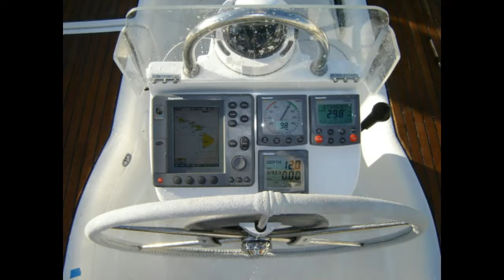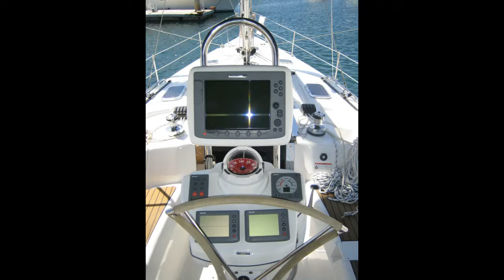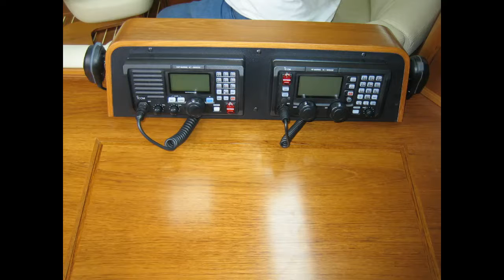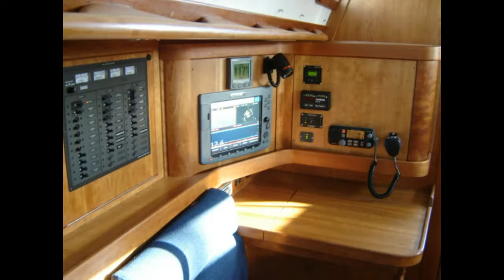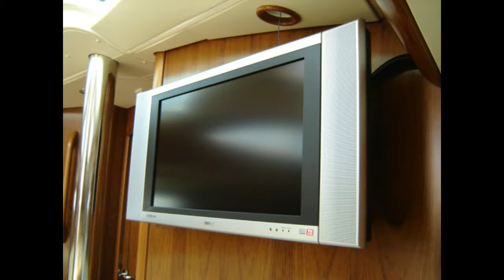Custom Sailboat installations By: Ian Van Tuyl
About Ian
Ian has fourteen years experience in the yachting industry and currently works for Cruising Yachts Inc, the largest
yacht dealership on the West Coast. He has sold more than 10 million dollars in boats and consistently wins
awards for his sales production and customer service.
Previously, he worked as project manager for Nautical Enterprises, where he commissioned more than 150
yachts including Jeanneau, Hunter, Beneteau, Catalina, Sabre, Tartan, C&C, Navigator, Fairline, and Silverton,
personally installing custom add-ons, electronics, generators, watermakers, and more. Ian's keen eye for detail,
strict work ethic and energetic approach quickly won him the praise of clients and yacht professionals alike.
In his sales position, Ian translates his hands-on experience and customer-service savvy into a rewarding
experience for both new yacht owners and seasoned sailors. He diligently walks customers through every step of
the buying process, from choosing a yacht to choosing unique customizations and add-ons. From the point of
order to the point of delivery, Ian communicates with his clients every step of the way, ensuring a smooth and
rewarding experience. But it doesn't end with the sale...Ian enjoys being a knowledgeable resource for his clients
for many years to come.
Awards
Top Producer, 2006, 2007, 2008
Best Customer Service, 2003, 2005, 2006
Outstanding Service and Employee Dedication, 2004, 2005
Certifications
Raymarine Electronics, 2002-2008; ABYC/NMEA Certified Technician; Sony Electronics; HRO WaterMaker
Installations; Seldon, Sparcraft, Focnor; Balmar Charging Systems; Newmar-Prosign Inverters; Track Vision;
Harken-Lewmar. Certified Rigger for Jeanneau, Hunter, Catalina, Saber, Beneteau, Lagoon, Fairline, Silverton,
Navigator, Californian, Doral

Yacht Sales
1880 Harbor Island Dr.

Proudly Representing
CNB, Prestige, Jeanneau, Hunter, Caliber and Quality Power and Sail Brokerage Yacht's
If you have a friend, family member or co-worker that is interested in buying or selling a boat,
Your personal referrals are the greatest compliment.